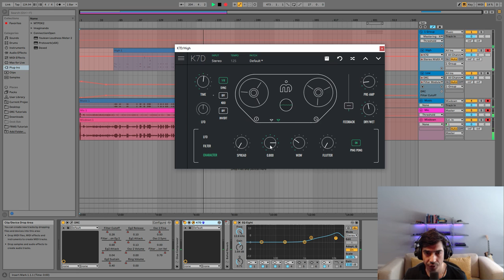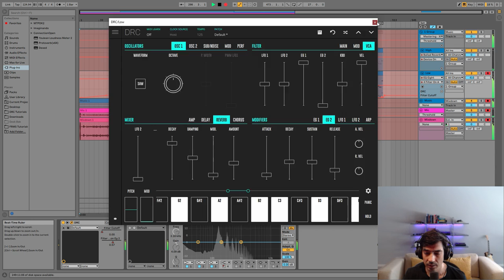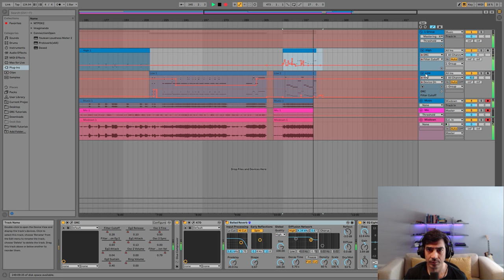How to make the sounds from Rival Consoles 'Untravel' with DRC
00:00 Intro
01:42 High Sound
06:00 Low Sound
10:11 Music
11:08 Final words

Rival Consoles - Untravel
Depending on which side of the fence you are on, ‘intelligent dance music’ can push your buttons in one of two ways. Whether you lean in to the chin-stroking, appreciation of its subtle complexities, whilst you sip the latest craft beer from your very exclusive local micro-brewery, or whether you choose to dismiss its layers of pretentiousness for something much more down-to-earth to dance to, it can polarize opinions.

A fine line between the two, In the spotlight today, treading that tricky, techno tightrope is Leicester born, London based DJ and producer Ryan Lee West, better known as Rival Consoles. The very first artist to appear on the ‘Erased tapes’ record label, (Though under the pseudonym Aparatec) West has been releasing a steady stream of emotive synthesizer music since 2007. Erased Tapes proved to be the perfect home for his avant garde sound, keeping good company surrounded by label mates such as Kiasmos, Ólafur Arnalds and Nils Frahm.

Today we’re looking at the 2018 track ‘Untravel’ taken from Rival Consoles’ fifth studio album ‘Persona’. Touching the fringes of abstract, it almost has a certain Brian Eno quality to it, especially pieces like ‘An Ending (Ascent)’, but with just enough of a repeating chord progression to provide a sense of direction to its movement. In terms of mood or feeling, if 2020’s suitably woke society were tasked with categorising it, they might say that it’s non-binary/mood-fluid, and they wouldn’t be far off, as West puts it himself “It is neither happy nor sad, certain or lost; but between states. A sort of unknowable nostalgia”

In this week's DRC Sound Design Tutorial, Lucas dissects the track’s highs and lows, and as a bonus, we get to enjoy a behind the scenes peek at his personal vocal warm up technique!